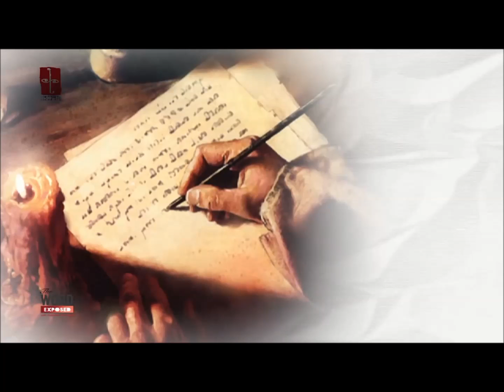TWE advent a 2 trim